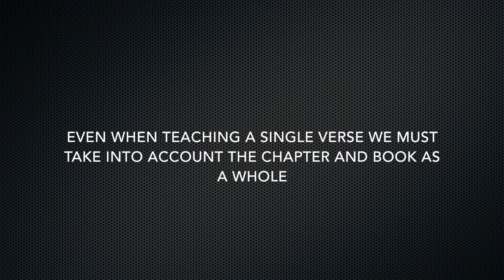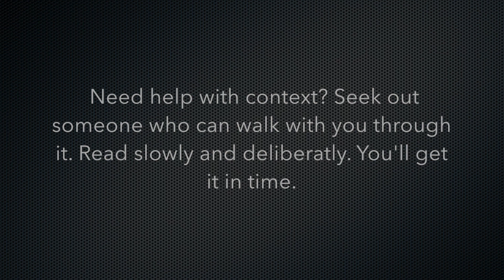Understanding Context: 1 Corinthians 1-4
Understanding a single verse of Scripture is greatly aided by understanding the context of the whole. Many times we gravitate to a verse either in our reading or our teaching with little or no regard to the theme of the book we are in, with no idea of author or audience. This video will help to frame for you the context of the first four chapters of 1 Corinthians. I spent too many years teaching 1 Cor 3:10-5 from a personal perspective instead of a contextual one. I hope this helps you avoid my two decades of error.